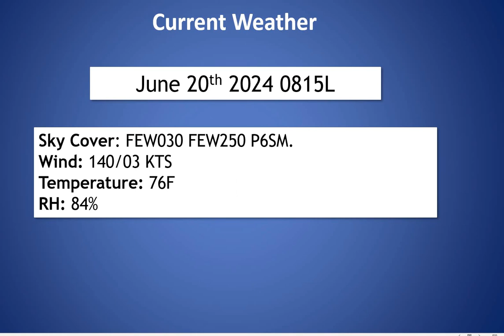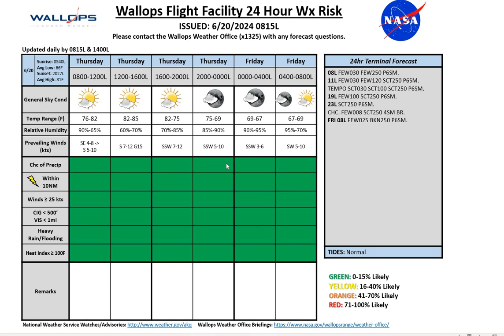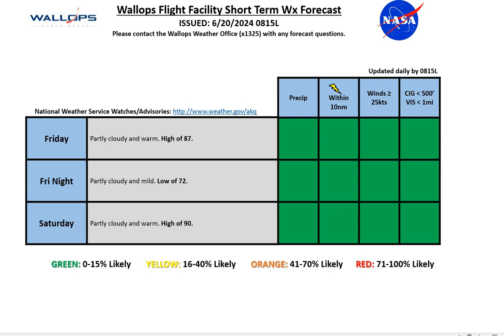Daily Wallops Island Operations Weather Briefing June 20th 2024